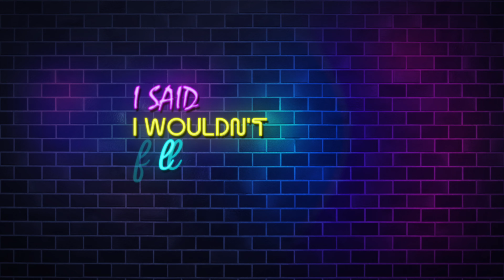After Tonight - Chelsea Regina Official Lyric Video